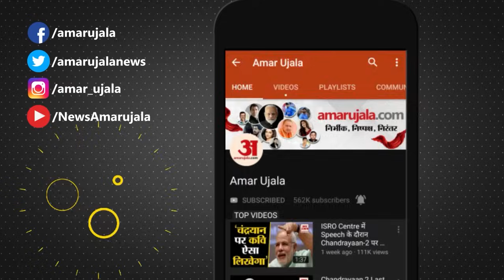Supreme Court: PM Modi के खिलाफ टिप्पणी कर फंसे Pawan Kheda, Supreme Court से भी झटका | Amar Ujala